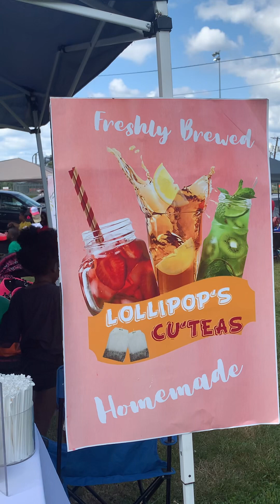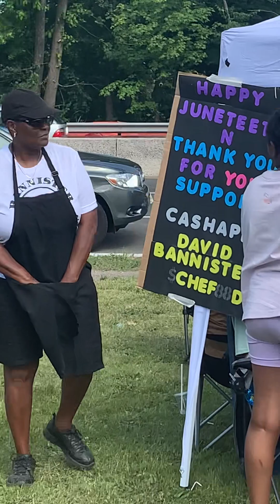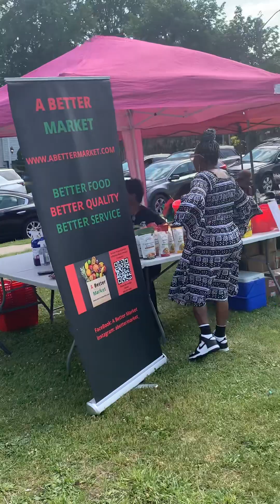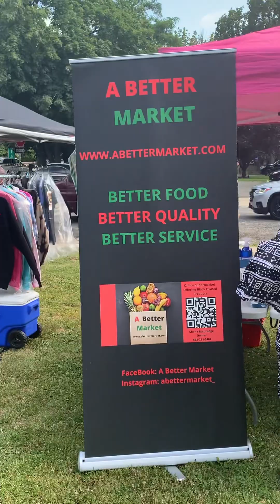Paterson Juneteenth Sunday June 18, 2023 at Eastside Park 817 14th Avenue Paterson New Jersey